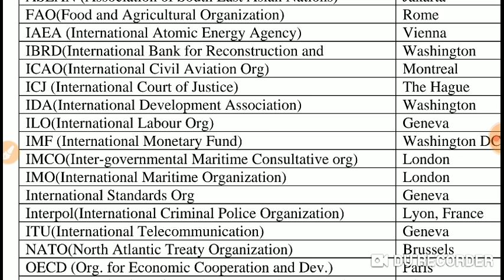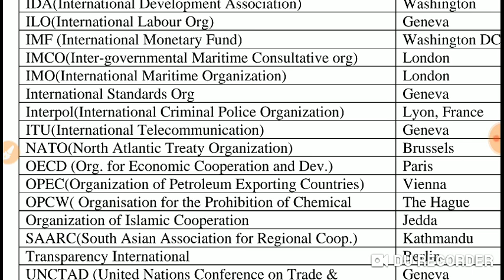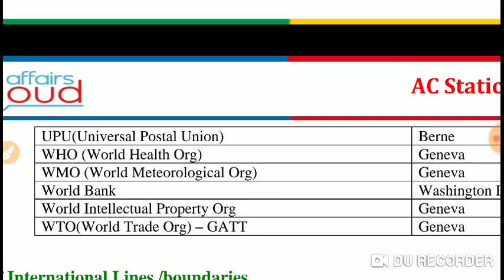International Organisations and Its Headquarters quick and All Revision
Important for SSC RAILWAY BANK UPSC MPPSC WBPSC UPSSSC MPSC HARYANA GK AND any state level exam where asked static GK